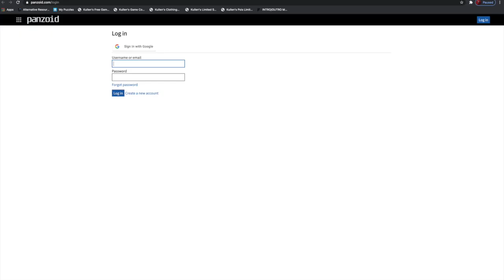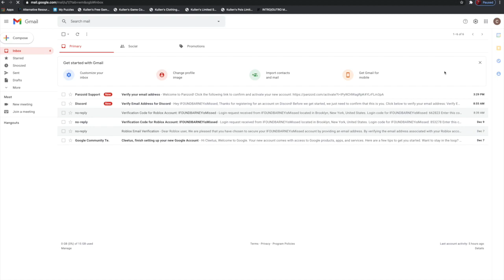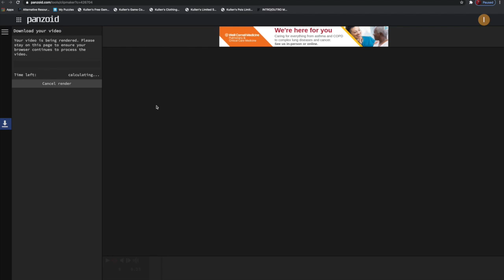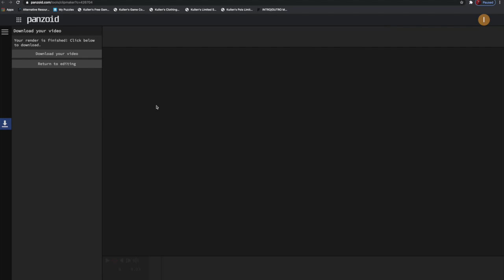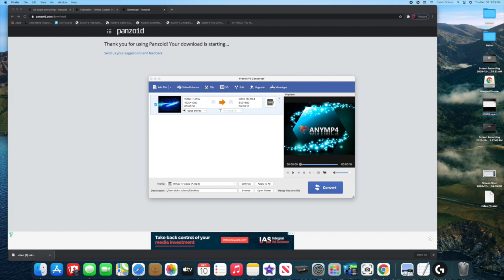HOW TO DOWNLOAD PANZOID INTROS ON MAC | Mac Tutorial | Intro/Outro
To get to panzoid.com type in panzoid.com      lol ENJOY!